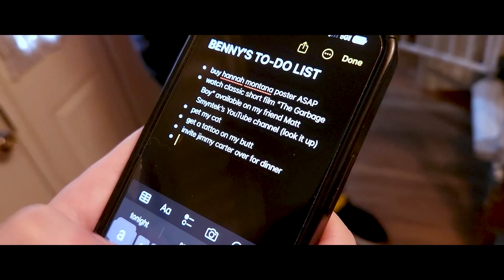BKing Vs. Mickey Mouse Update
BKing Vs. Mickey Mouse is coming along well but unfortunately needs a little more time in the oven.

Follow BKing on Social Media!!!